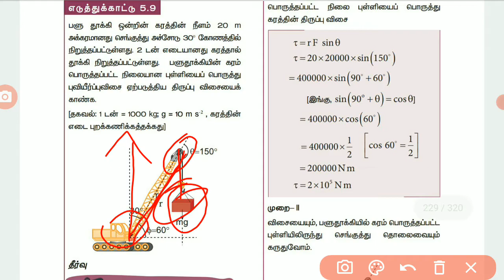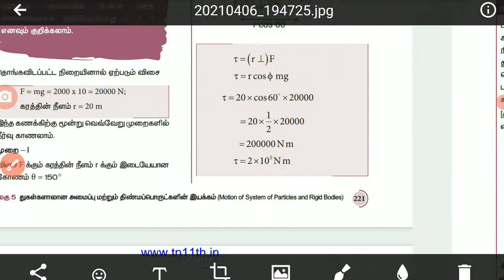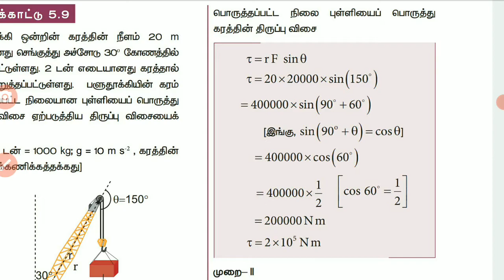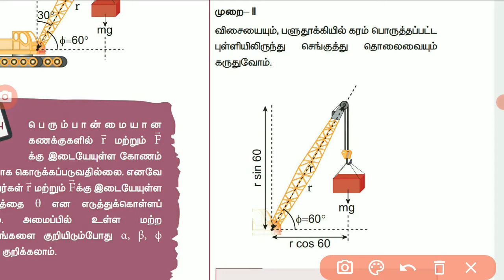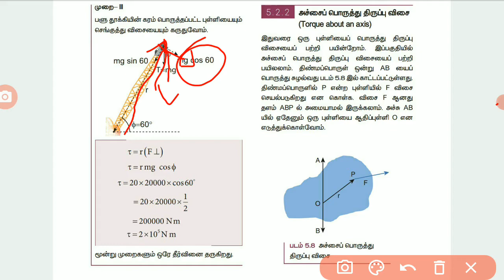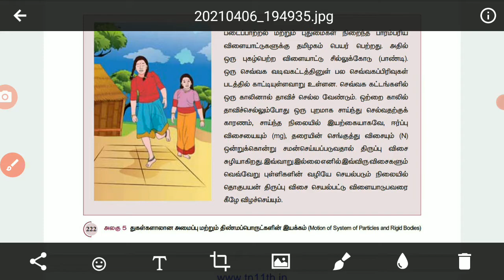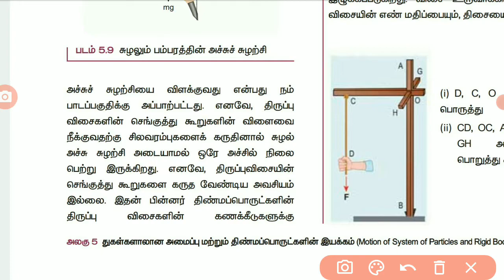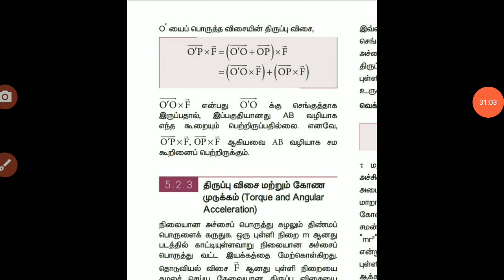11ஆம் வகுப்பு இயற்பியல் அலகு-5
எடுத்துக்காட்டு 5.9 ,அச்சைப் பொருத்து திருப்பு விசை